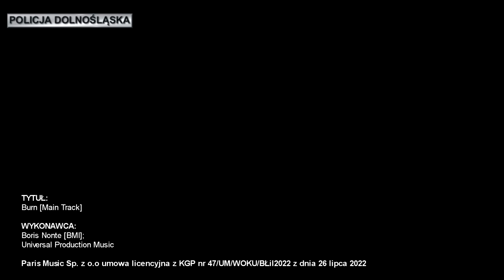OMAL NIE PRZEJECHAŁ POKRZYWDZONEGO, BO PRÓBOWAŁ UNIKAĆ SPOTKANIA Z POLICJĄ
Jeleniogórscy policjanci zatrzymali mieszkańca powiatu lwóweckiego, który podejrzany jest o narażenie na bezpośrednie niebezpieczeństwo utraty życia lub ciężkiego uszczerbku na zdrowiu oraz o kierowanie pojazdem wbrew decyzji o cofnięciu mu uprawnień. Mężczyzna zarysował pojazd pokrzywdzonego, a następnie próbując uniknąć spotkania z Policją podjął próbę ucieczki, w trakcie której próbował potrącić pokrzywdzonego. Teraz za popełnione czyny odpowie on przed sądem, a grozić mu może nawet do 3 lat pozbawienia wolności.

źródło:  KMP w Jeleniej Górze / policja.pl